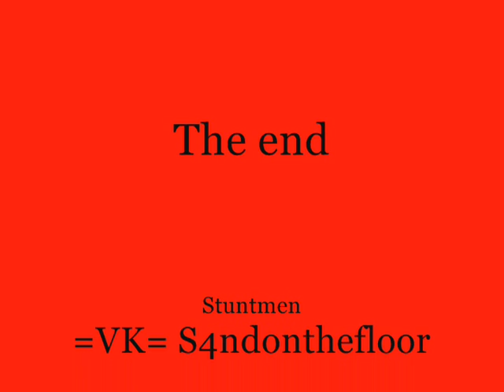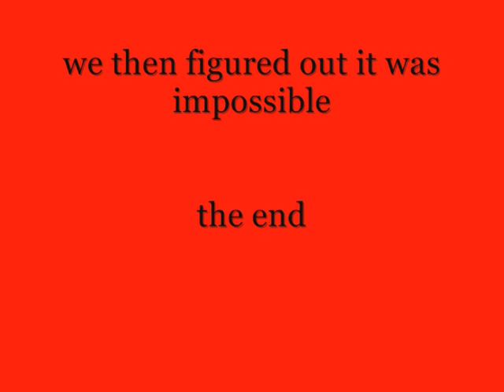The Plane Movie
a video with plane stunts